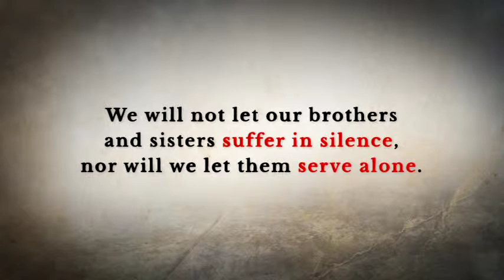Voice of the Martyrs Chapter 6